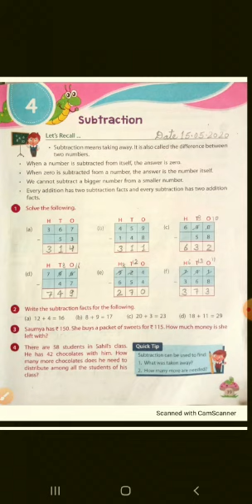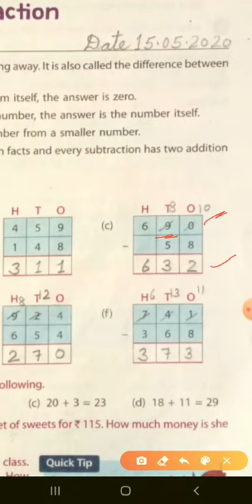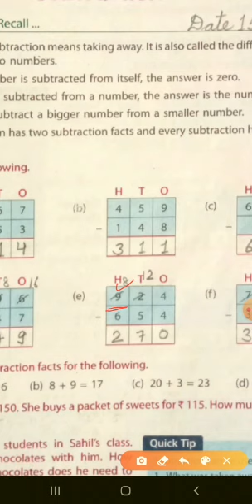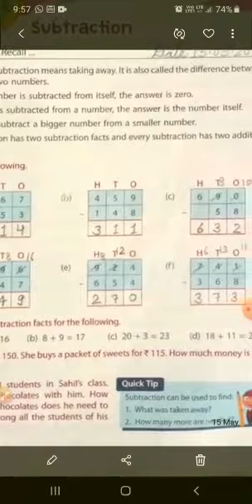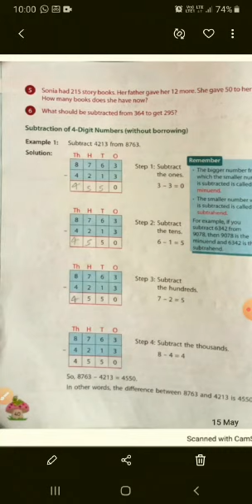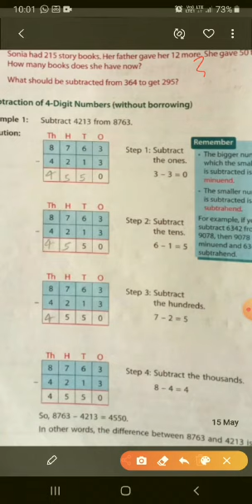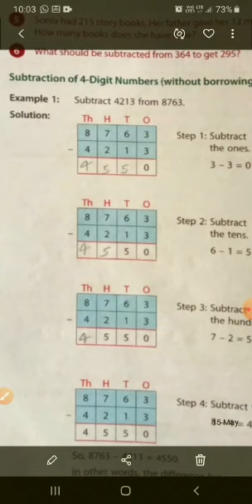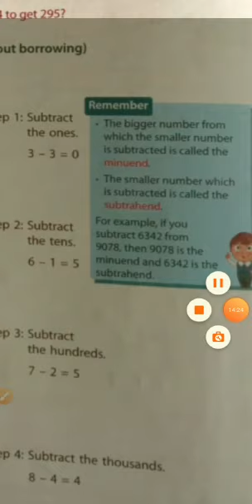Suraj School Rewari 3rd Maths, Topic - Maths Unit -4( Subtraction) by Reena Choudhary